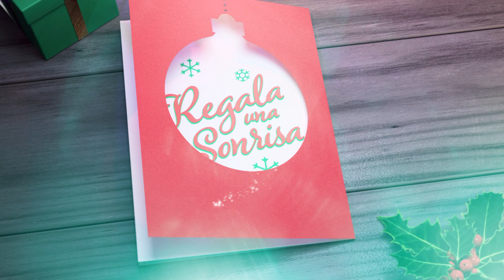Univision Nuevo México Christmas Navidad News Noticias Promo 2020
Univision Nuevo México Christmas Navidad News Noticias Promo 2020. Regala Una Sonrisa.